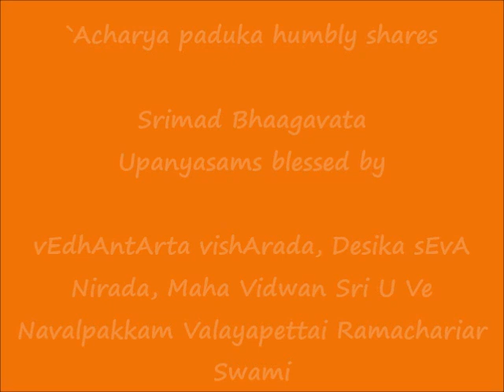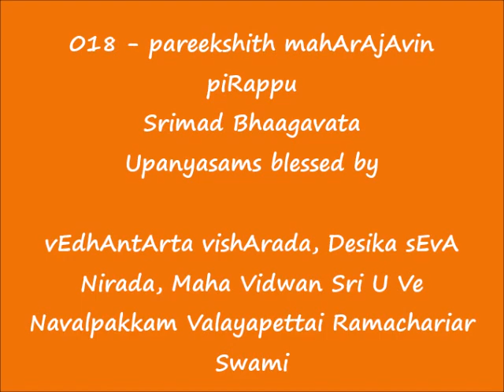018 - பரீக்ஷித் மஹாராஜாவின் பிறப்பு (pareekshith mahArAjAvin piRappu) - Srimad Bhaagavata Upanyasams